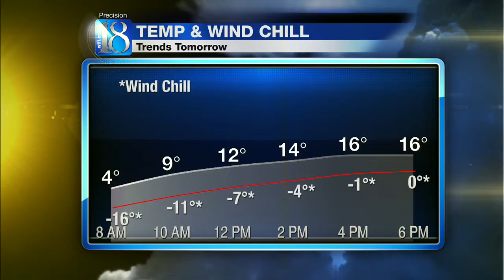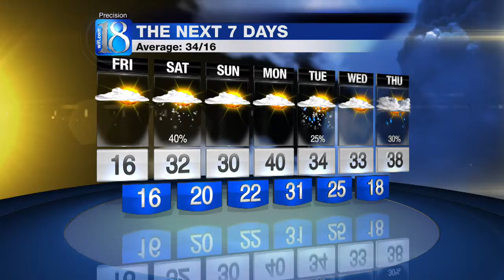6 PM WEATHER